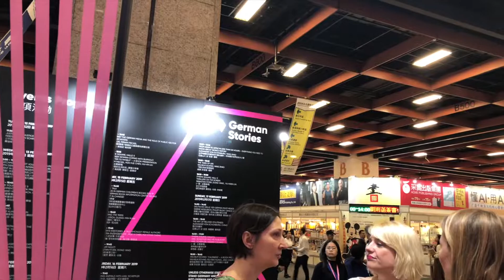amarcord-TAIWAN/ SUEDKOREA VLOG #1 feat. SEBASTIAN FITZEK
Endlich wieder Vlog-Zeit. Heute zeigen wir euch die Bilder unserer Ankunft in Taipeh und unserer Auftritte bei der 27. Internationalen Buchmesse.

Wenn es euch gefallen hat, lasst ein Abo, einen Like oder einen Kommentar da. Oder einfach gleich alles! ;-)